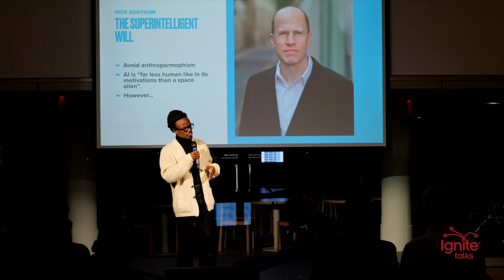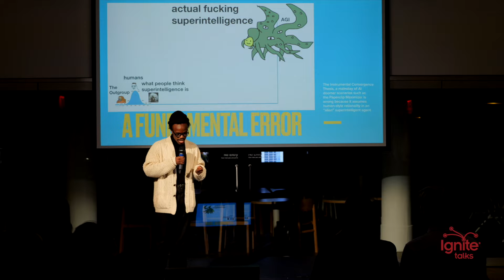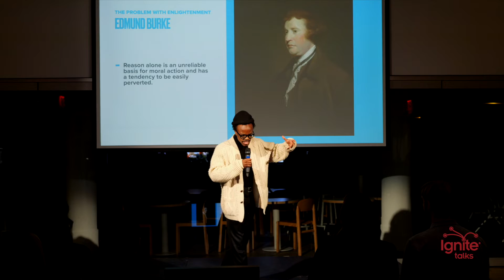The Devil You Know: Against the Instrumental Convergence Thesis | Ruby Thelot | Ignite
Is there a crack in the fundamental assumptions of the AI Safety field? The talk "The Devil You Know"  reflects on the limitations of human understanding in predicting the behavior of advanced general intelligence (AGI). I discuss Nick Bostrom's work, particularly his warning against anthropomorphism in AI and his theses about AI behavior. Bostrom's Instrumental Convergence Thesis is critiqued for projecting human rationality onto AI. I argue that current AI research often reflects the biases and philosophies of its human creators rather than the true nature of AI.

Ruby Thelot is a designer, cyberethnographer and artist based in New York. He is an adjunct professor of Design, Technology and Media Theory at NYU. He is the founder of the award-winning creative research and design studio 13101401 inc. His work focuses on the interactions between humans and artificial intelligence, the metaverse and the implications of being-on-line. He has given talks and shown works in Tallinn, Berlin and Abuja, amongst other places. He holds a Masters in Design and Technology from the Parsons School of Design and a Bachelor in Business from McGill University.

AI Ignite is a series of events exploring the field of AI.

Ignite Talks is a global speaker series and talk format. Every Ignite Talk is exactly five minutes long, with twenty slides that auto-advance every fifteen seconds. The unique constraints require an increased level of creativity from the speaker and add an element of excitement for the audience. Ignite Talks events have been held in over 350 cities on six continents and have sparked tens of thousands of talks.